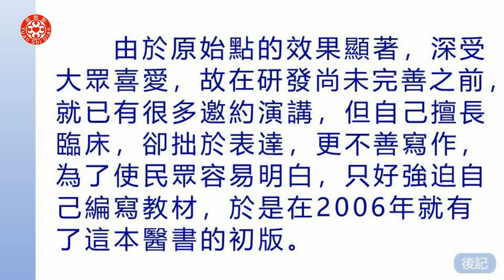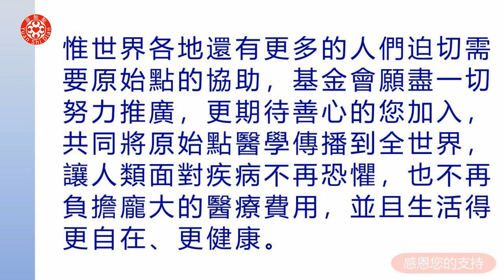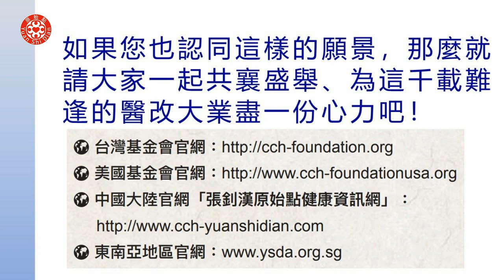有聲書21 後記 感恩您的支持